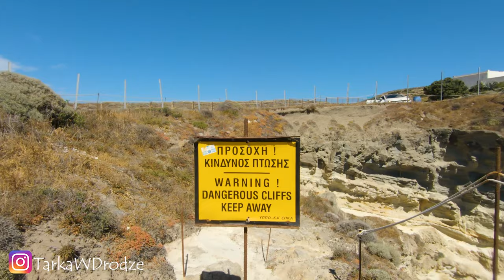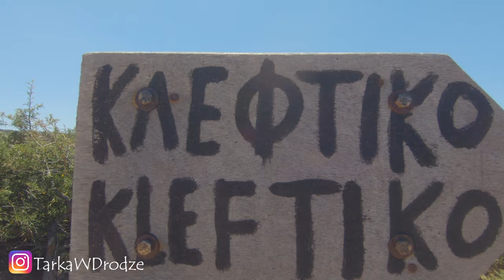Milos-wielkie, greckie wakacje.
Milos na Cykladach zostało nazwane najpiękniejszą grecką wyspą.
Milos to fantastyczna wyspa na Cykladach w Grecji i swoimi atrakcjami mogłaby obdarować co najmniej 5 innych wysepek: księzycowe plaże, fascynujaca linia brzegowa, cudowe starówki z białymi domkami,  i urokliwe zatoki.
Jeżeli planujecie wakacje 2021 w Grecji to weźcie ja pod uwagę i zacznijcie organizować swoją podróż  na wyspę Milos-na pewno nie będziecie żałować.

Odkryjcie ją tego lata.
00:00 wstęp
00:57 wioska Klima
02:00 plaża Firopotamos
03:00 plaża Sarakiniko
04:30 plaża Tsigrado
05:06  Adamas
06:00 Plaka
08:56 plaża Papafragas
11:00 plaża Kleftiko
14:25 inne

Zostań naszym patronem i wesprzyj  kanał.